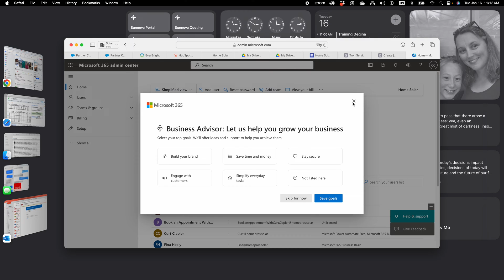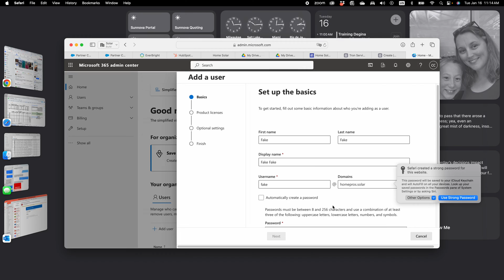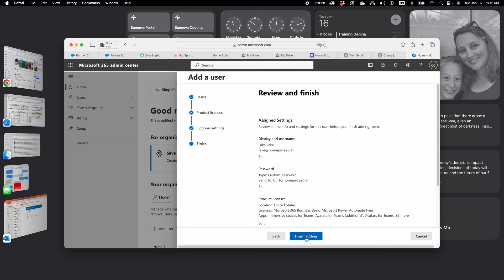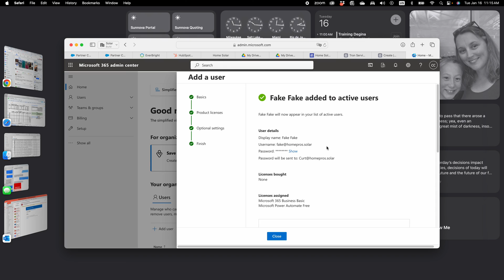How to Create a New Company Email for a New Employee in Microsoft 365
Ever want to create a new company email account for a new employee?

Here's how you do it using Microsoft 365.